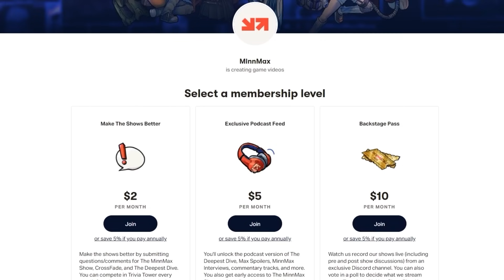Executive Editor/Editor-In-Chief Andrew Reiner On Game Informer Shutting Down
In this clip from MinnMax's Patreon-exclusive podcast Bonus Pod, Game Informer's former executive editor and editor-in-chief Andrew Reiner reflects on the rise and fall of the magazine that he started at in 1994. He also takes community calls about a potential future for the Game Informer brand.